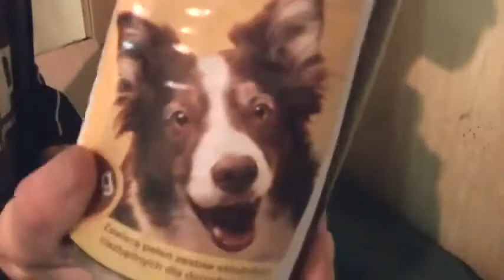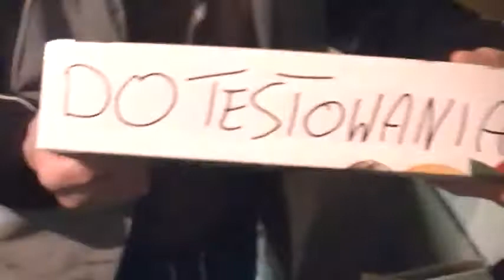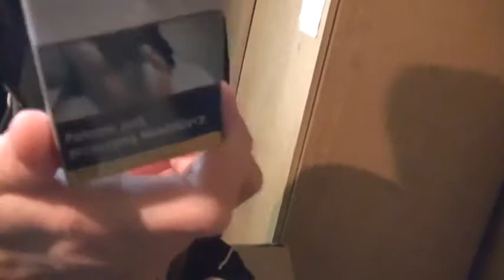pozdrawjam was powarznie